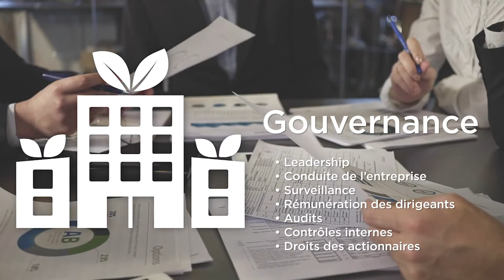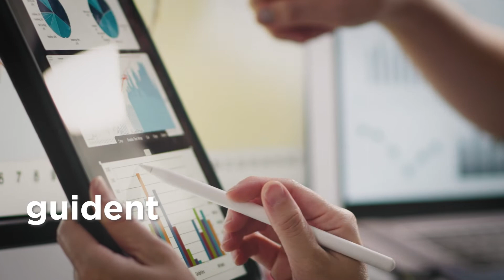Les facteurs ESG et les CPA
Étant donné leur rôle de conseillers stratégiques, les CPA sont bien placés pour aider les entreprises à composer avec la complexité des enjeux ESG et à accroître leur résilience. Écoutez cette vidéo pour en savoir plus.